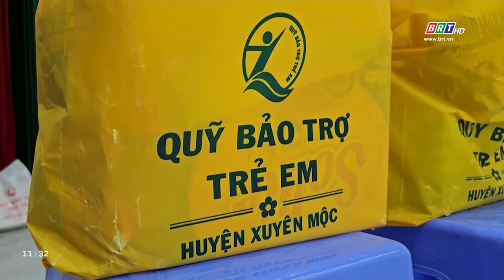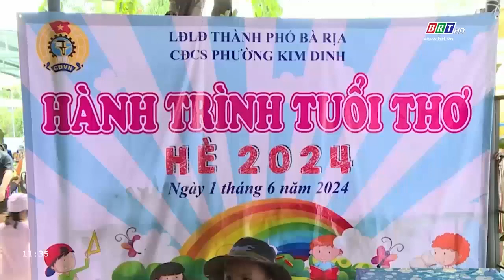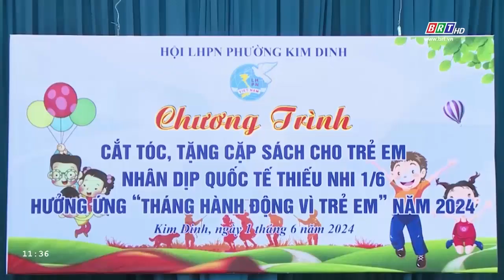BR-VT: Các ban, ngành, đơn vị, địa phương khai mạc hè và nhiều hoạt động hướng về trẻ em | BRTgo